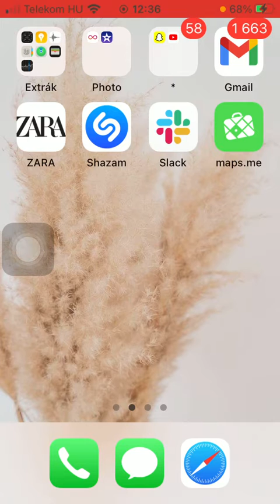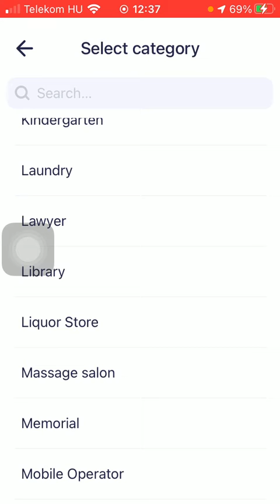How to add a place to the map on Maps.me?